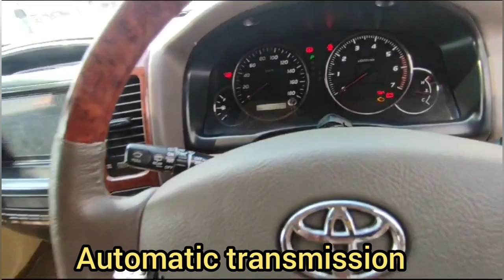2003 model Toyota land cruiser prado||for sale in Islamabad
2003 model Toyota land cruiser prado
2700 cc petrol  engine
Automatic transmission
Beige room
7 seater
2007 import Islamabad number
New imported tyres
Further details via call or whatsapp no comments will be catered.
Location..